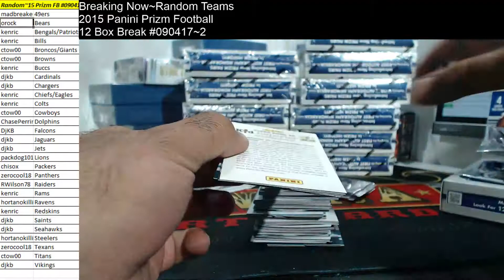Random Teams~2015 Panini Prizm Football 12 Box Case Break #090417~2~Part 1